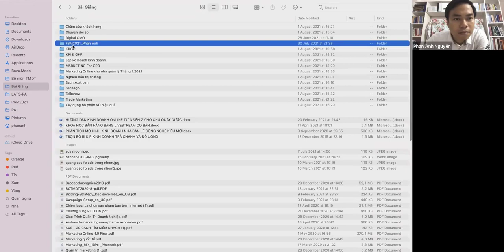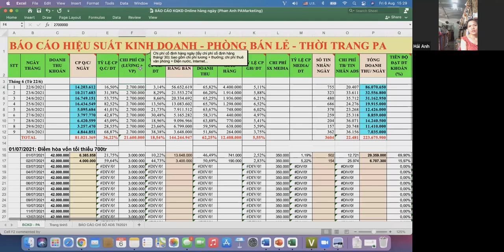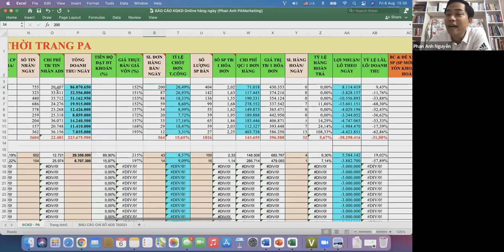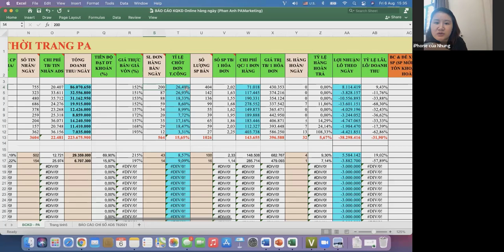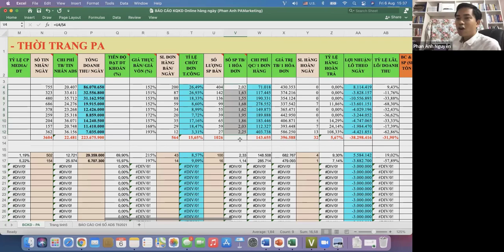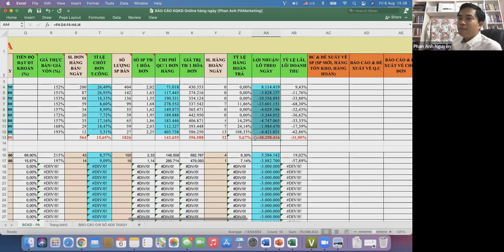Bài 8: Cách lập bảng excel tính tỷ lệ chuyển đổi doanh thu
1.
2. Khóa Học Lập Kế Hoạch Kinh Doanh & Marketing Thực Tế 2022
3. Khóa Đào Tạo Facebook & Tiktok Ads 2022

Trụ sở: 3A/19, 59 Lê Đức Thọ, Nam Từ Liêm, HN